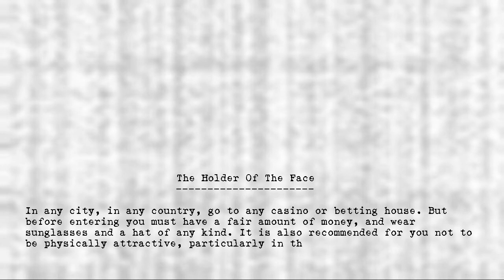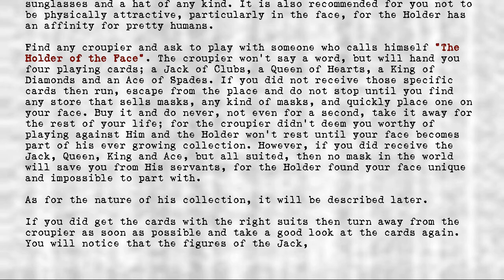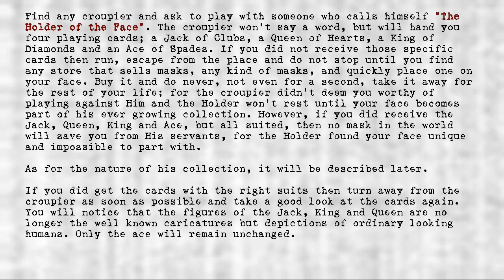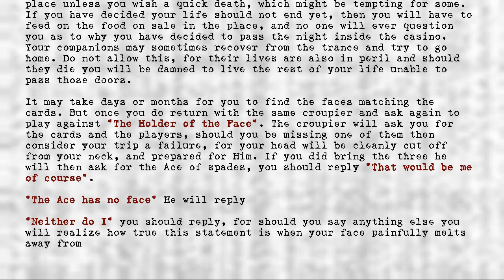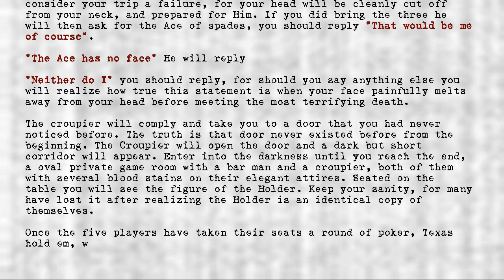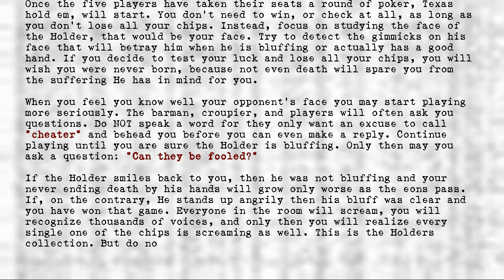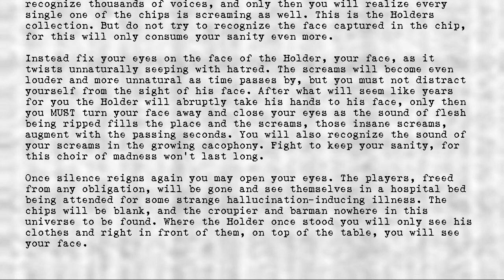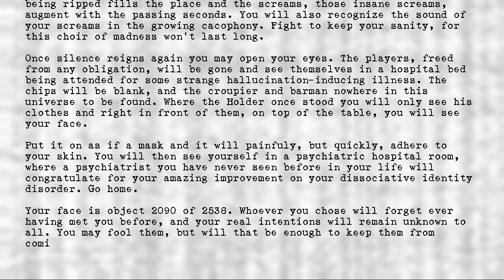Legion's Objects - Holder of the Face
Title: Holder of the Face